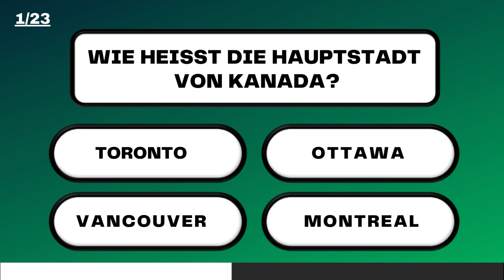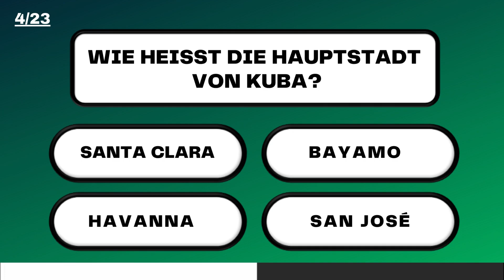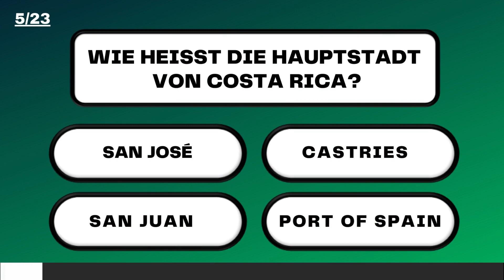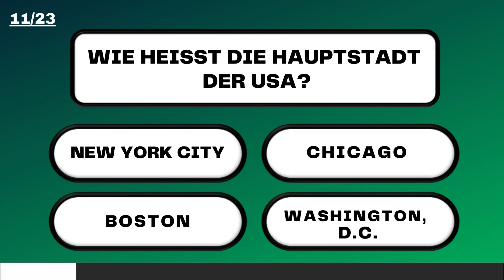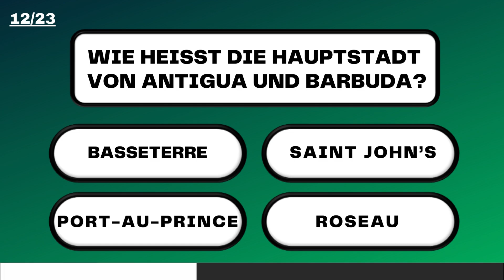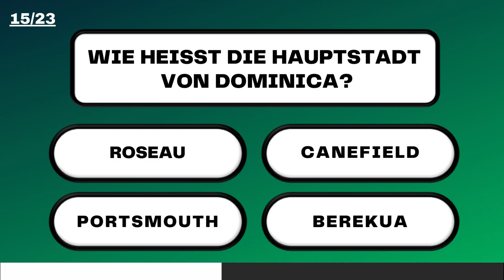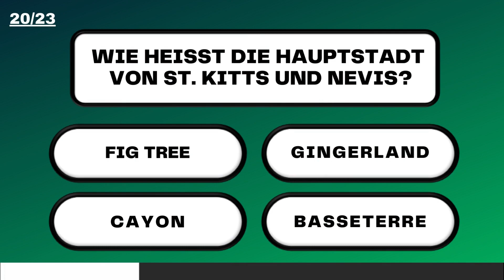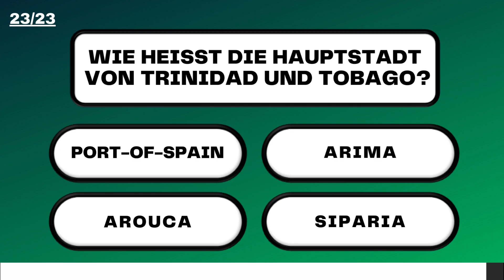Hauptstädte Nordamerika Quiz (alle eigenständigen Länder)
Dieses Quiz stellt den zweiten Part (Part 2/5) vom „Kontinente-Quiz“ dar. In diesem Video dreht sich alles rund um die Hauptstädte der nordamerikanischen Länder. Hier wurden ausschließlich die eigenständigen Staaten betrachtet (Hauptlandmasse, Zentralamerika und die Karibischen Inselstaaten) und die abhängigen Inseln bzw. Inselteile nicht mit berücksichtigt. Weiterhin werden euch die jeweiligen Landesflaggen sowie die verschiedenen Landessprachen vorgestellt. In den nächsten Wochen folgen dann peu à peu die weiteren Kontinente. Dabei wird auf jedes einzelne Land, welches geographisch zum jeweiligen Kontinent gehört, eingegangen. Auf Australien und die Antarktis wird aufgrund der Übersichtlichkeit im Quiz „Hauptstädte Europa“ eingegangen (Exkurs). Wie gut kennt ihr euch mit den verschiedensten Hauptstädten auf dieser Welt aus? Testet euer Wissen und schreibt euer Ergebnis doch gerne in die Kommentare. Viel Spaß beim Video.